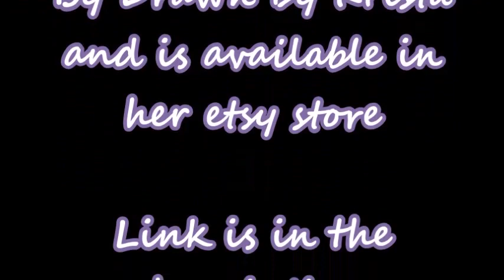Colouring with Spectrum Noir Markers - Bird House Spring Love By Drawn By Krista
Colouring with Spectrum Noir Markers -

Bird House Spring Love By Drawn By Krista